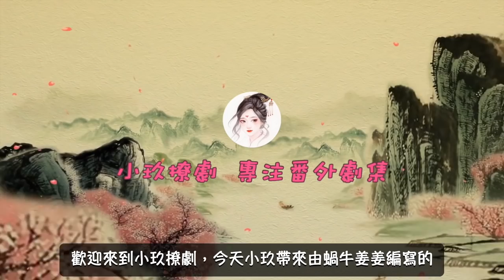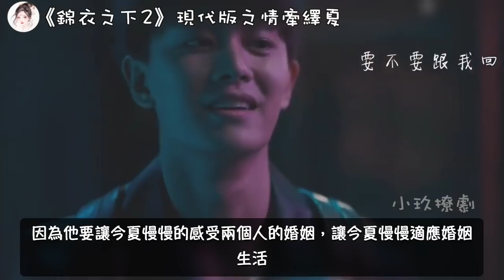《錦衣之下2》現代版之情牽繹夏 第290集 婚姻中除了你和我，還有爸和媽